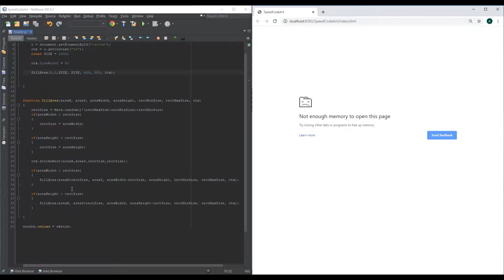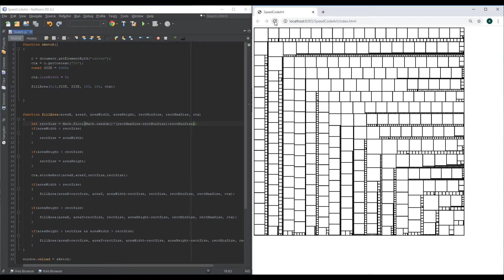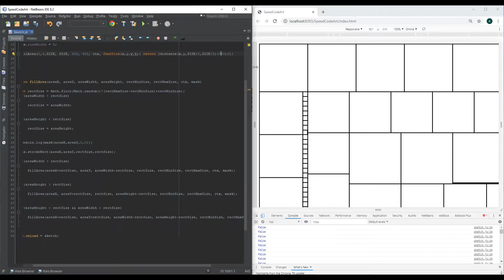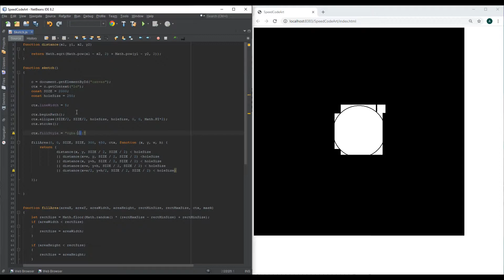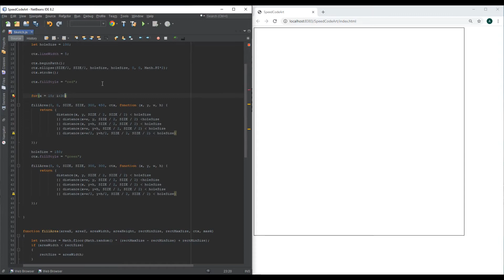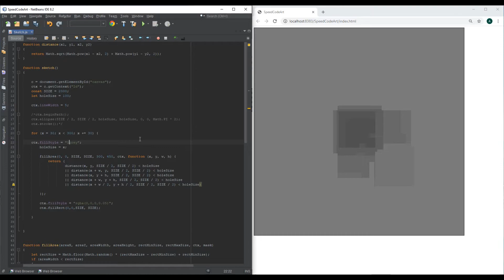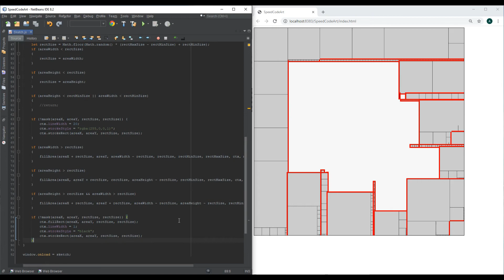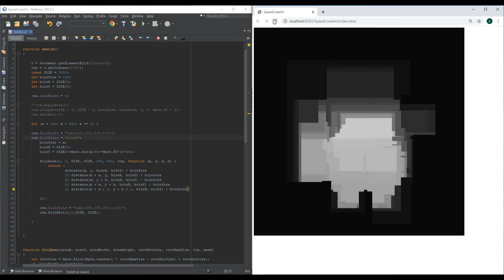Placing Tiles | 2020 Week 3 | Speed-Code-Art | MatchaMaze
2020. Week 3
The topic of the week: Tiling and cutting
Filling up a screen with tiles and cutting out some of it with a mask